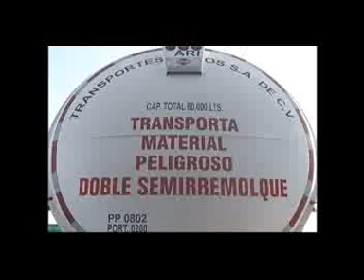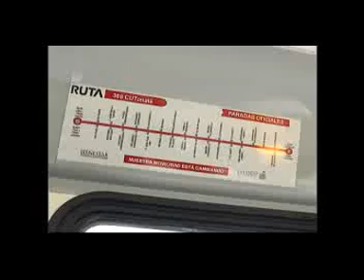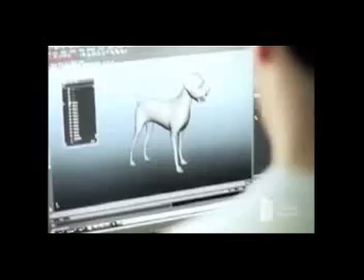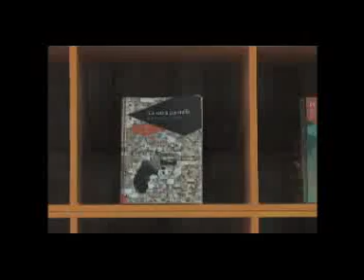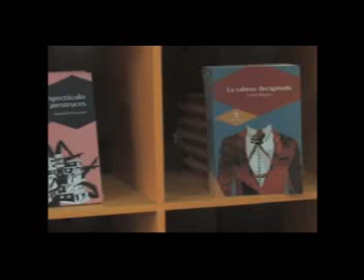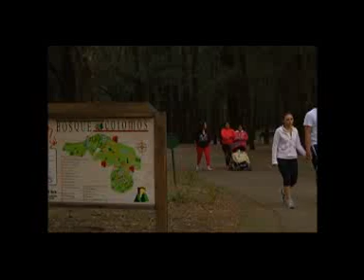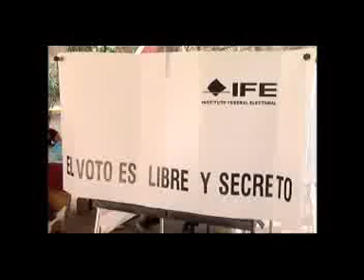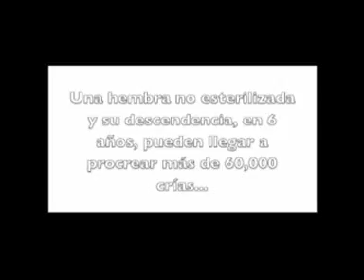Noticias de verdad 15 08 14